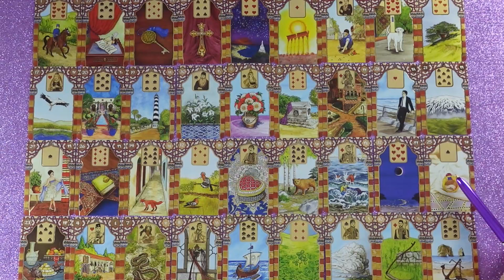Mi várható Szeptember hónapban?